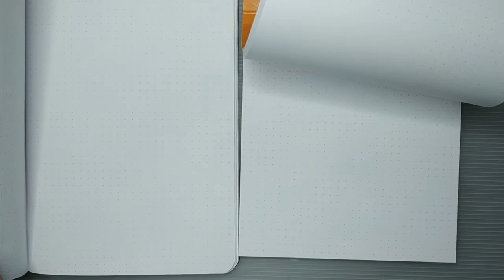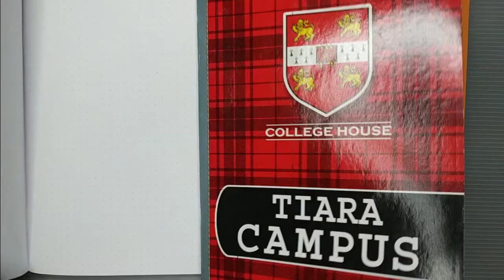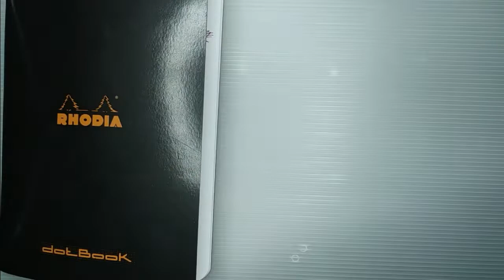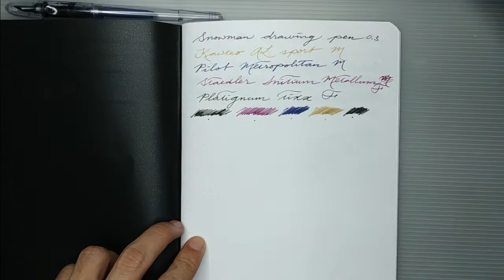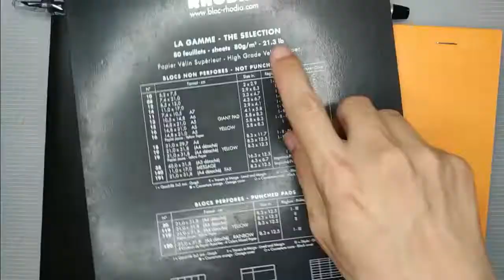Review Buku Rhodia Untuk Menulis Dengan Fountain Pen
Buku catatan merk Rhodia ini sudah menjadi standard yang sering dipakai oleh para reviewer atau penulis kaligrafi internasional. Bagi yang berminat bisa dicari di toko online favorit masing-masing. Tinggal ketik dengan pencarian: Rhodia Notebook. Tersedia dengan berbagi varian garis atau panduan titik-titik dan juga berbagai ukuran.